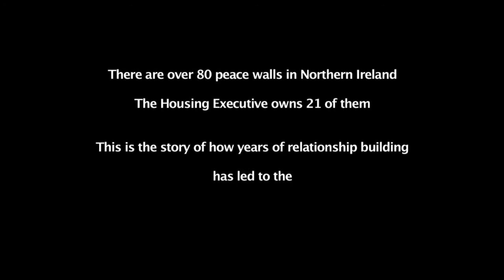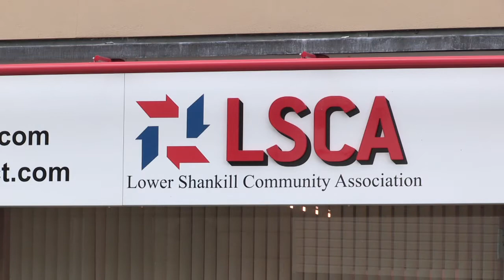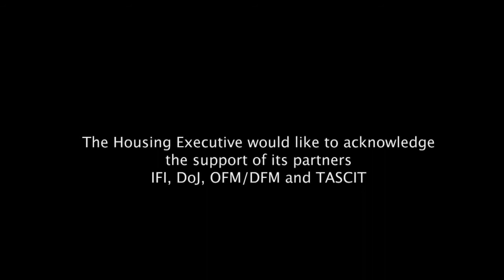Changing Lives, Building Communities: Peace wall transformation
‘Changing Lives, Building Communities’ is the story of how years of relationship building has led to the transformation of a contentious north Belfast interface and, the removal of the first Housing Executive peace wall.